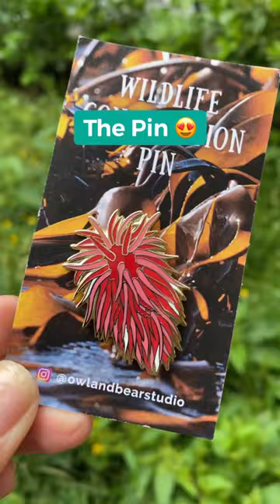The Hopkins Rose Nudibranch (Okenia rosacea) 😍🌹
These dorids can be found along the coast of western North America from Oregon to Baja California. Want to snag a pin before they are gone?

📸 I am an Underwater Photographer in Edmonds, WA and my mission: Make Nudibranch a Household Name 🐌

What is a Nudibranch anyways? They are colorful Sea Slugs found all over the world in beautiful varying colors, sizes and shapes. About 3,000 different species have been identified and more are discovered every year.
Nudibranchs capture the wonder and beauty of the ocean - help me teach the world about them!

I post daily Nudibranch/Sea Slug photos and videos from around the world. Learn some stuff, laugh at some stuff, and just have a good ol' time with fellow Nudi lovers.

To shop my fun Nudibranch Merch or learn more about them - check out my
To look at cool photos & get inspired - check out my Pinterest boards